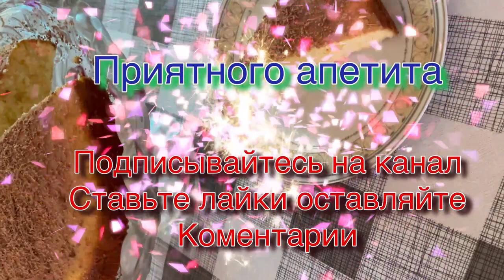Пирог на молоке,очень просто !!!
Пирог на молоке, очень легкии в приготовлении , готовится очень быстро и получается нежным и вкусным.